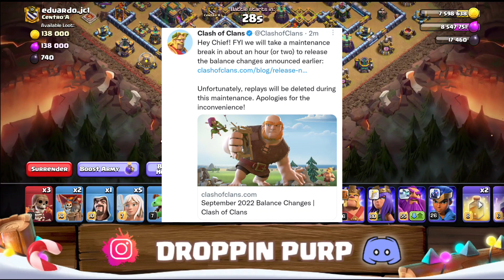Update Today - September balance changes is here in Clash of Clans